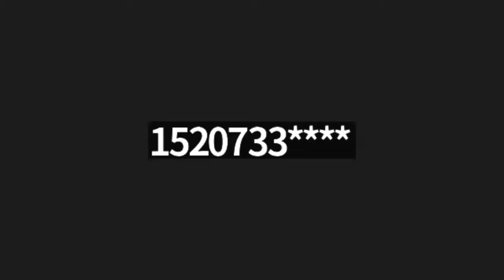How to Speak to Christians About Abortion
In this episode, Dan asks Dom about speaking to Christians about Abortion. Rich recommends telling personal stories about abortion, and then he tells his abortion story.